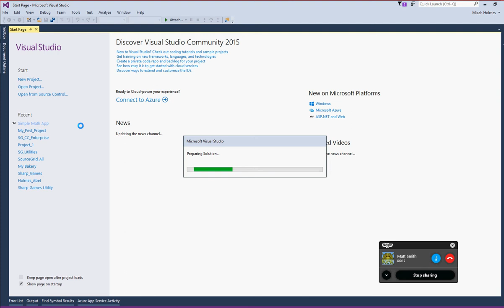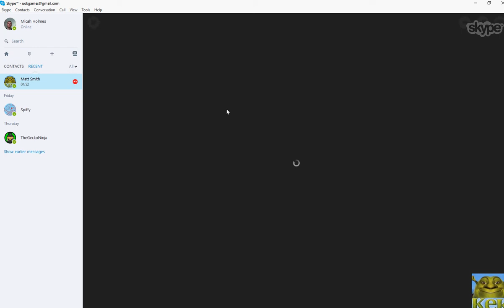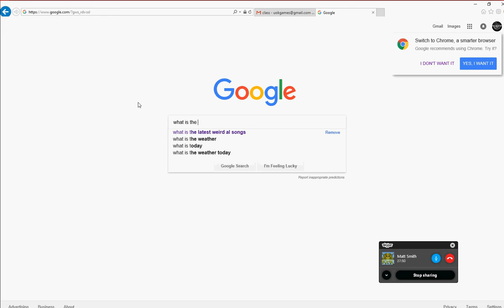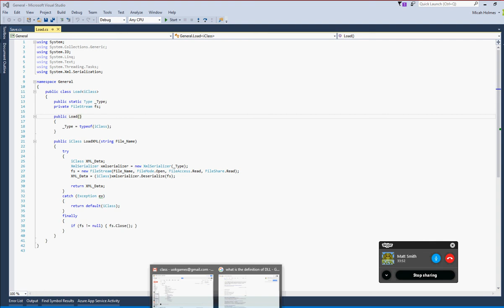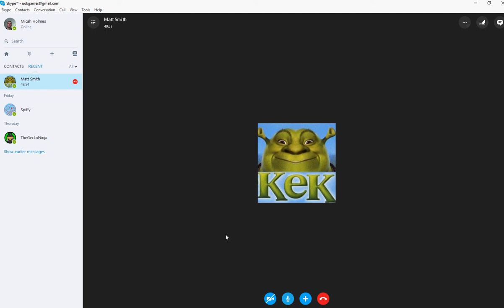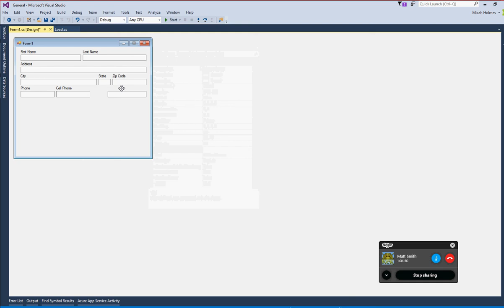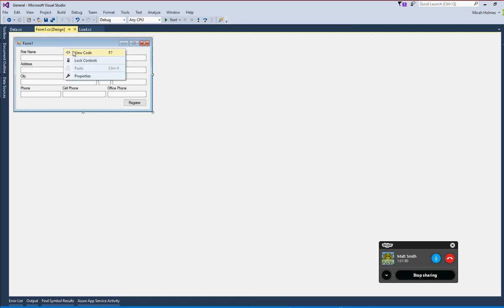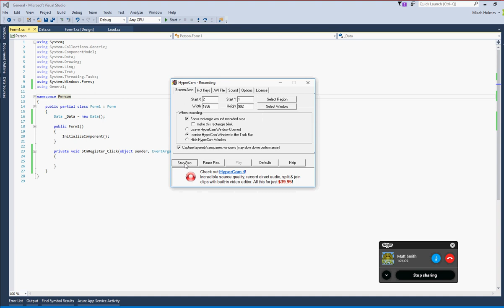C# Lesson 3: Try Catch Error Logging